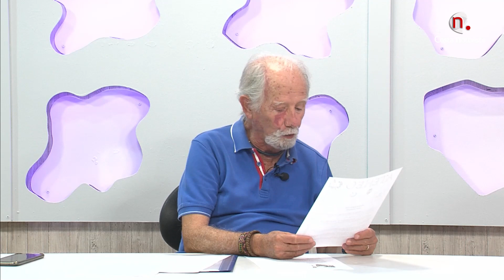Contigo: Entrevista con Manuel Reyes (Ateneo de Sanlúcar)